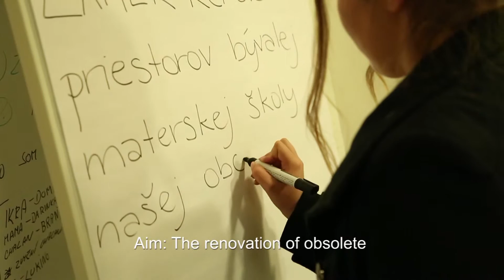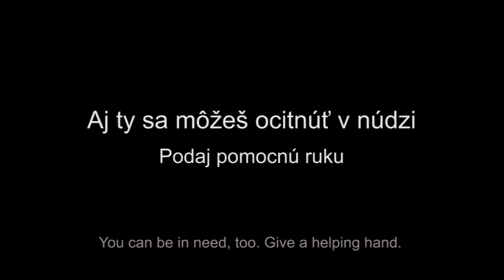Keď mladí ľudia nie sú ľahostajní k tým, ktorí nemajú strechu nad hlavou